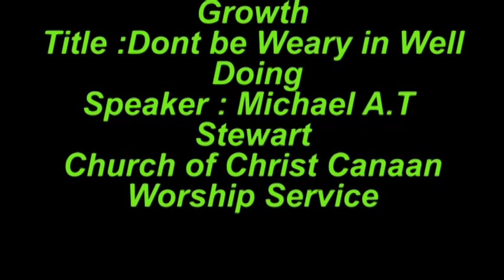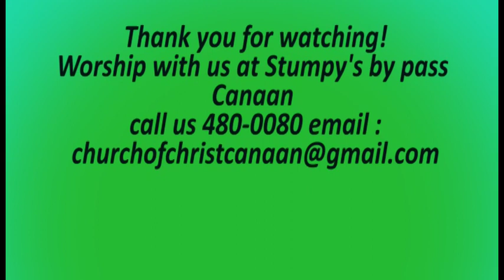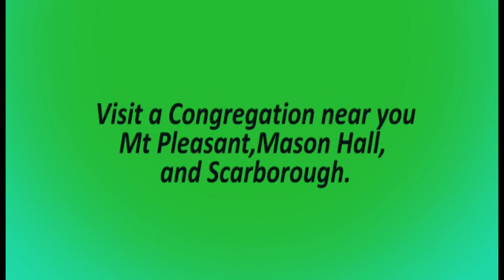Don't be Weary in Well Doing with Bro. Michael A.T. Stewart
Don't be Weary in Well Doing